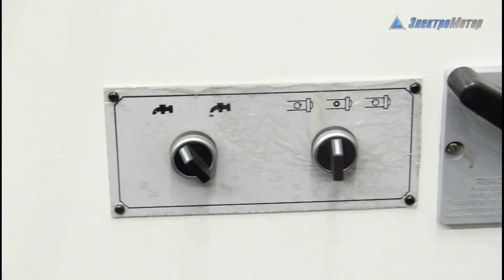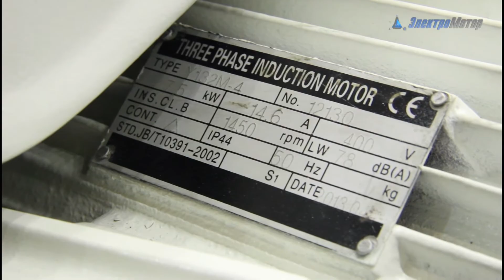Универсальный фрезерный станок Zenitech UFM 160 A R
Универсальный фрезерный станок Zenitech UFM 160  A Компания Электромотор Киев. Контактный телефон 5000888